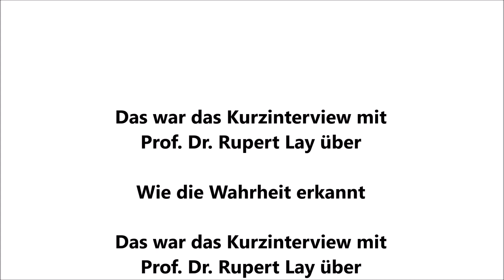Rupert Lay: Wie die Wahrheit erkannt wird - 2017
Prof. Dr. Rupert Lay über
Wie die Wahrheit erkannt wird

Kurzinterview. Die Fragen stellt Dr. Norbert Copray von der
Fairness-Stiftung

Das Interview wurde anlässlich des neuen Buches in 2017 von Rupert Lay: „Über die Liebe zum Leben. Die Ethik des Konstruktivismus
als Ausdruck der Biophilie“ geführt.

Mit Unterstützung der Karl Schlecht Stiftung